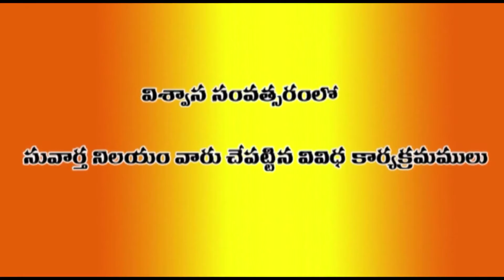Spirutual Talk by Rev.Fr. Hruday Raj, Suvaartha Nilayam, Nellore, AP, INDIA. HD